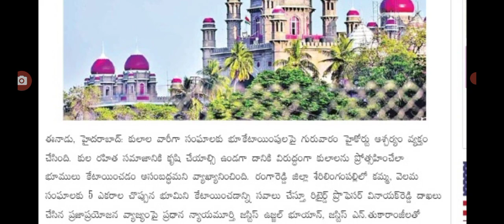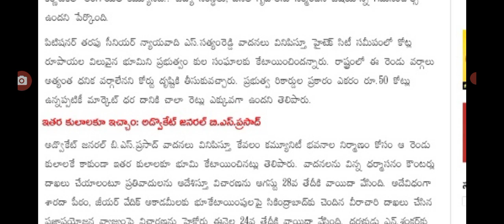కెసిఆర్ సర్కార్ కి ఊహించని షాక్ ఇచ్చిన హైకోర్టు high court big alert for government.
hello everyone today update latest update on high court big Shak for government .@sarlcreations